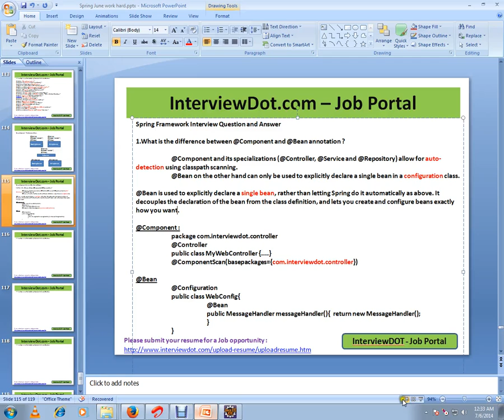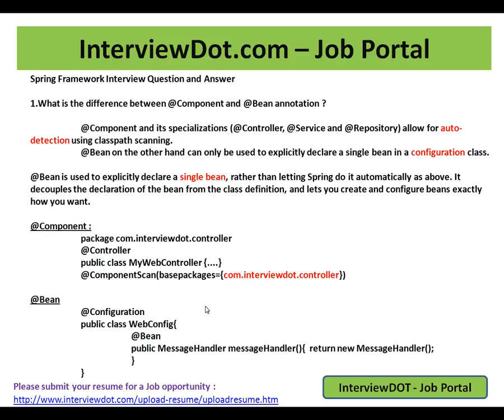WHAT IS THE DIFFERENCE BETWEEN @COMPONENT AND @BEAN ANNOTATION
to get notifications. WHAT IS THE DIFFERENCE BETWEEN @COMPONENT AND @BEAN ANNOTATION